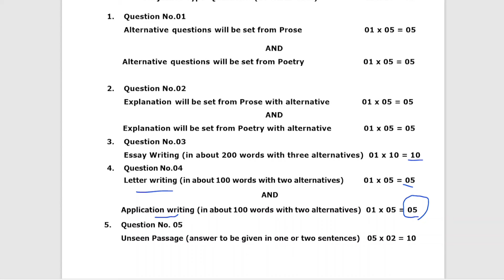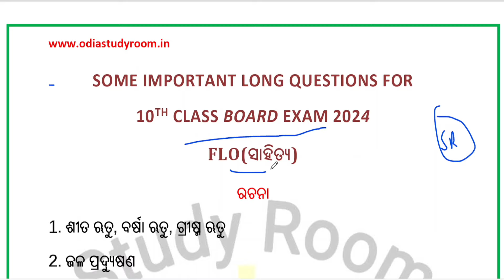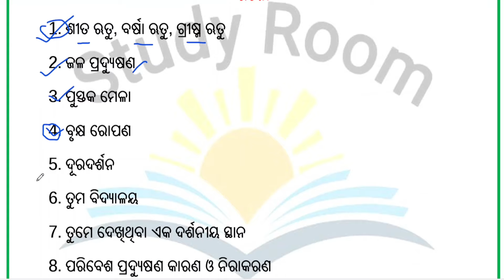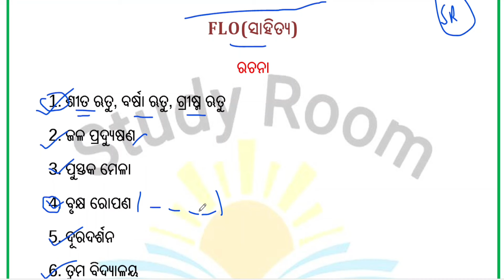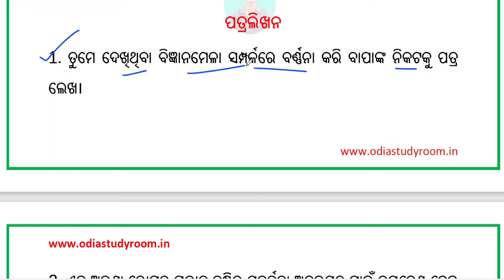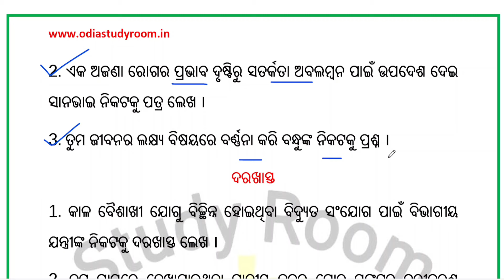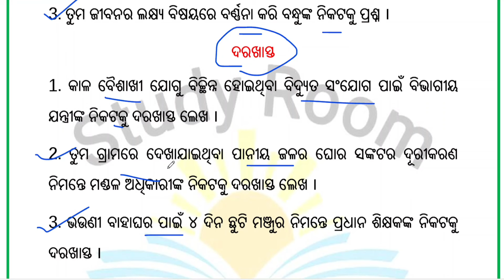ରଚନା ଓ ଦରଖାସ୍ତ important questions || Mil Odia important Long questions for 10th class board exam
ରଚନା ଓ ଦରଖାସ୍ତ important  questions || Mil Odia important Long questions for 10th class board exam  || ganita long questions matric board

keep supporting.

Ranjan Gouda

From:-Arjunapalli,Ganjam,Odisha